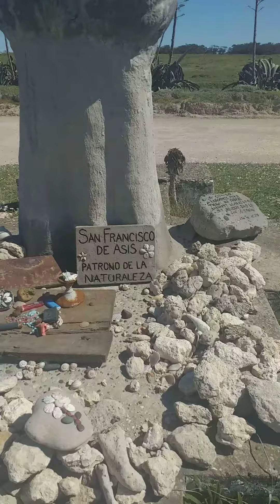Ultramaraton 24 horas canjeando kilómetros por recursos para la lucha contra el cáncer. (parcial 1h)